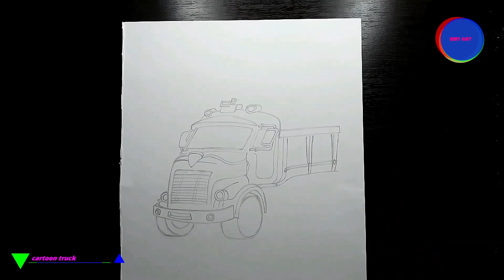Draw a toy truck - Easy tutorial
Welcome to our easy and fun drawing tutorial! In this video, we will guide you step-by-step on how to draw a toy truck. Perfect for beginners, this tutorial will help you unleash your creativity and improve your drawing skills. Whether you're a child or an adult looking to explore your artistic side, our simple instructions will make it easy to follow along. Grab your pencils and paper, and let’s get started on creating your very own toy truck masterpiece! Happy drawing!

Welcome to this easy tutorial on how to draw a toy truck! Grab your pencil and paper, and let’s get started!

First, draw a simple rectangle for the truck's body. Make sure it’s wide enough to represent a toy truck. Next, add a smaller rectangle on top for the cabin. This will give your truck some dimension.

Now, let’s draw the wheels! Start with two circles at the bottom of the truck's body. You can make them a bit larger for that fun toy look. Then, add smaller circles inside for the hubcaps.

To make your truck more interesting, let’s add some details! Draw windows on the cabin by adding two squares or rectangles. You can also add a little line for the door.

For the finishing touches, draw headlights at the